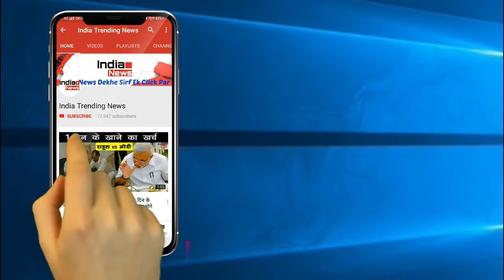OMG : सपना का नया PhotoShot कर देगा सबको घायल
The Haryanvi rockstar, Sapna Choudhary, is currently busy shooting for a jewellery brand. The popular diva has undergone a makeover after her stint in Bigg Boss 11, last year. Sapna, who is famous for her terrific on-stage dance performances has featured in a print ad for a jewellery brand. And she does look stunning!

It was on the other day itself that a picture of Sapna featuring her carrying an Indo-Western look was out. Now, new photos of her from the same promotional photoshoot are out. Sapna looks even more stunning in these new pictures.